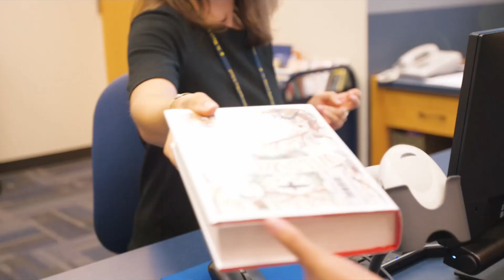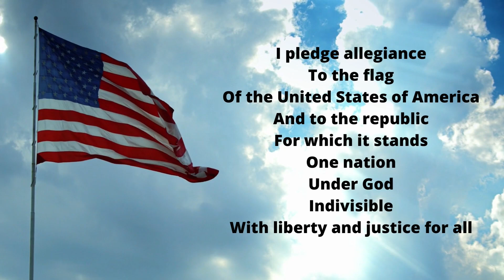Saints@8 September 26, 2023